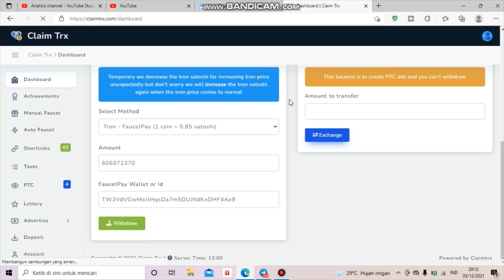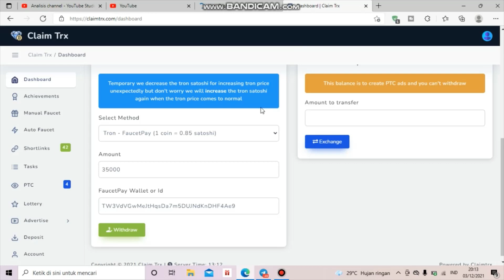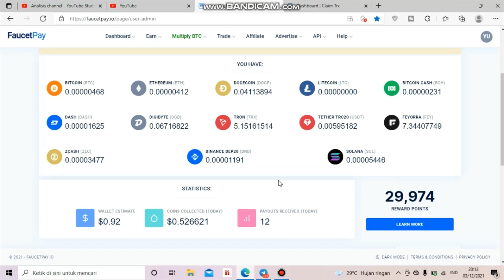5 TRX GRATIS SETIAP HARI LANGSUNG LANDING KE FAUCETPAY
5 TRX GRATIS SETIAP HARI LANGSUNG LANDING KE FAUCETPAY

Dompet Crypto
🔷Faucetpay

Yudi, [02/12/2021 10:35]
🔷Ethereum indo 20

Daftar shortlink disini 👇
🔷Realsht